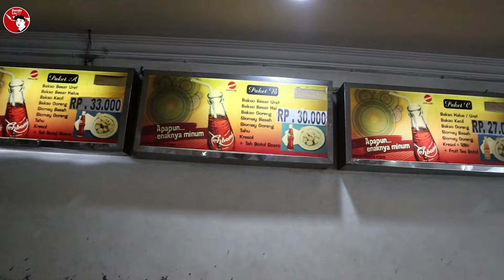Dulu Sempat Viral Dan Antri Sampe Ke Luar Untuk Beli Bakso Ini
Bakso Enggal Malang
Jln. Djunjunan  Jln. Pajajaran No. 78

Buka Jam : 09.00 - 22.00 wib (selama bulan puasa buka jam 11.00 wib)